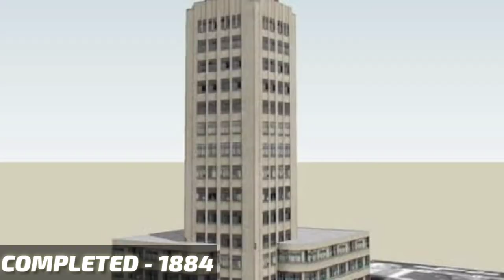Comparison: 10 Talllest Clock Towers in the WORLD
In this video you will see TOP 10 Talllest Clock Towers in the WORLD